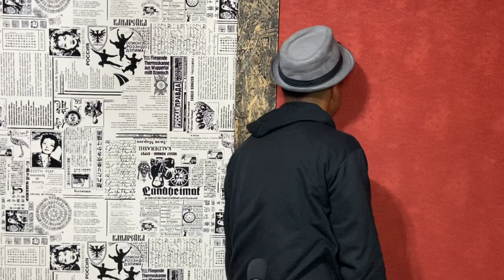PASTÔ MORRE DE RIR COM "HISTÓRIAS DA IGREJA" 😂 FEAT - GUI KADIMA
Lembrando aos críticos que essas histórias são coisas que ouvimos,não queremos ofender de forma alguma nenhuma classe de ser humano.

Apoie o canal do pastô 💡

✔️Deixe sua oferta ou dízimo

Não use no pecado 😂

📧Contato

⛪️ Igreja do Pastô no telegram

🔔 Daniel Pinheiro 🌲

✔️Instagram e Facebook ➡️ @danielpinheirooo